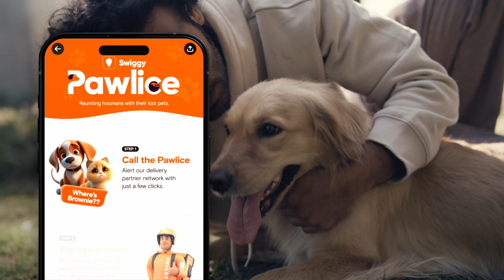[ Swiggy Pawlice | DC ]